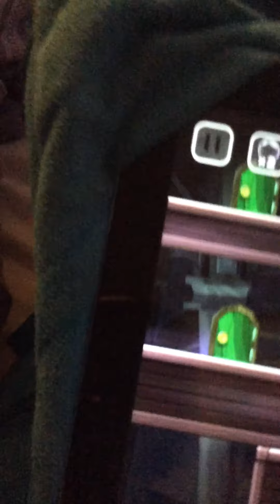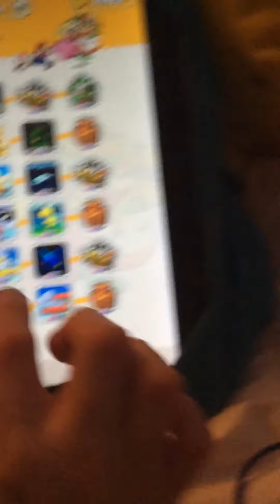Super MARIO run part 1